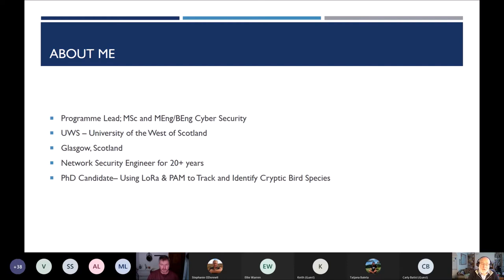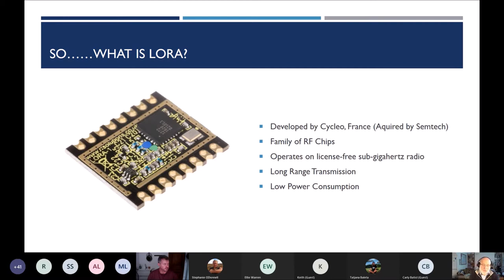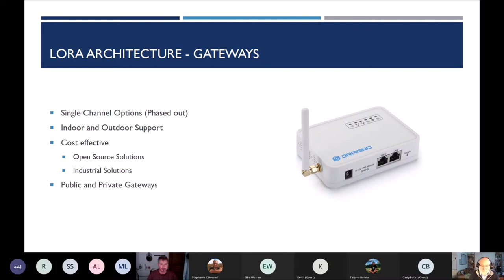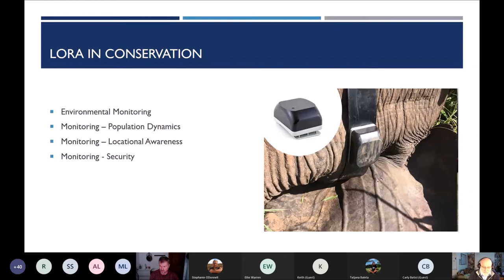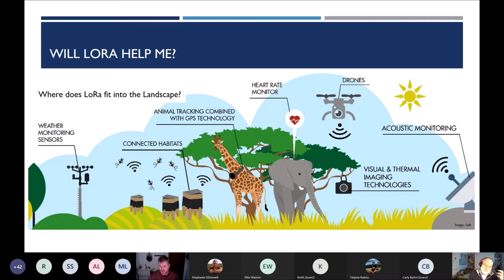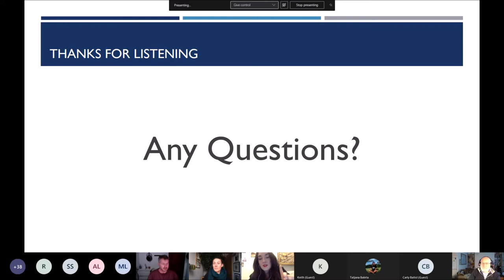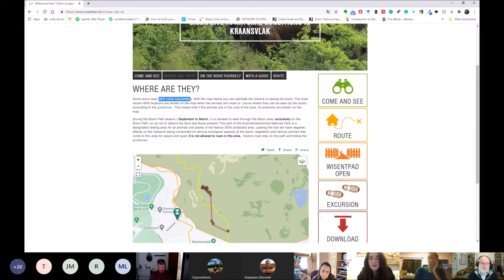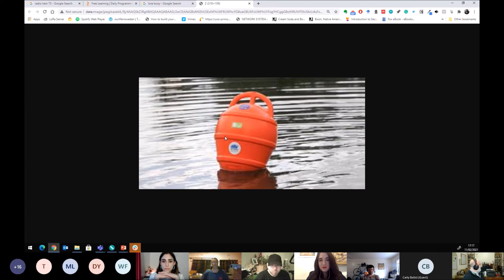Sean Sturley: How do I get started with LoRa? Connectivity in conservation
Meet your Tutor: Sean Sturley
Sean is the Programme lead for Cyber Security at the University of the West of Scotland, where he spends most of his time teaching his students to do scary things to other people’s computers. His main area of research is the security of complex interconnected systems and that can range from multinational networks for secure financial transactions to vast multi-node wide area network based sensor networks. Prior to moving in to academia Sean spent 20 years in the field “connecting stuff” for Banks, Healthcare Services and the Telecommunications Industry (and quite a lot of that time was actually spent in fields).

Introducing the WILDLABS Tech Tutors, our series that focuses on answering the "how do I do that?" questions of conservation tech. Launched with the support of Microsoft AI for Earth, this series will give you the bite-sized, easy-to-understand building blocks you'll need to try new conservation technology, enhance your research, or DIY a project for the first time.

To find out more, and register for upcoming tutorials, visit the series

For information about this tutorial, including Sean's recommended links and resources,